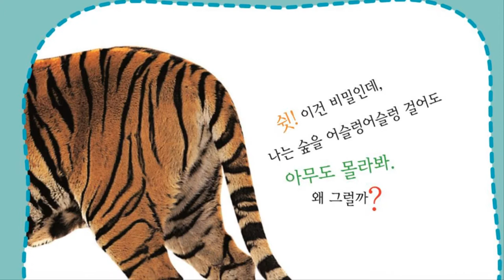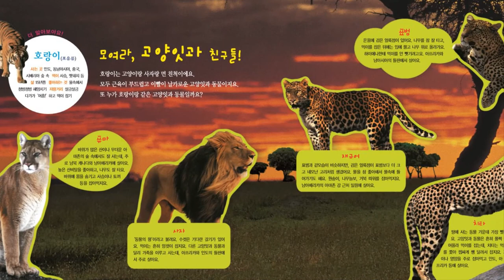꼬작수_8호_베베_어슬렁어슬렁어흥 용감한 호랑이